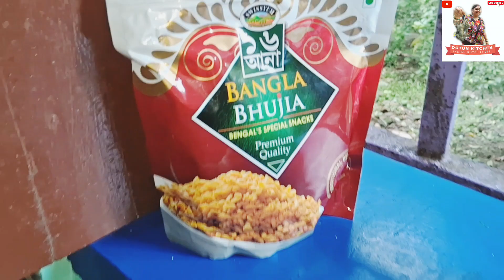চিঁড়ের পোলাও | Poha Recipe in Bengali | Chotjoldi Breakfast | polao_recipe 😋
Hlw Viewers

আজকের  রেসিপি-

চিঁড়ের পোলাও | Poha Recipe in Bengali | Chotjoldi Sokaler Breakfast | polao_recipe 😋

এই প্রসেসে আপনারা যদি মধ্যপ্রদেশের এই Breakfast রেসিপি চিরের পোহা রান্না করেন তালে আপনারা Dutun Kitchen এর প্রশংসা না করে পারবেন না.

chirer poha,
chirer poha recipe,
chirer poha recipe in bangla,
chirer poha for weight loss,
chirer polao,
chirer polao recipe,
chirar recipe,
পোহা রেসিপি,
poha recipe in bengali,
chirer polao recipe in bengali,
chira vaja,
chira recipe,
চিড়ার পোলাও,
চিঁড়ের পোলাও

veg polao,
veg pulao,
veg pulao recipe,
veg pulao recipe in bengali,
how to make veg pulao,
mix veg pulao,
chirer polao recipe in bengali veg,
veg chirer polao,
pulao recipe,
sada pulao recipe,
pulao,
polao,
পোলাও,
পোলাও রেসিপি,
polao ranna,
পোলাও এর রেসিপি,
দম পোলাও,
সাধারণ পোলাও,
polao ranna in bengali,
ভেজ পোলাও